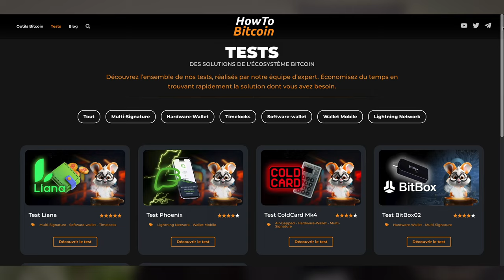Comment acheter du Bitcoin en toute sécurité ?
Comment acheter du Bitcoin en toute sécurité et simplement ? 💸

Les trois étapes à suivre sont à retrouver dans notre vidéo ! Bon visionnage 💫

▬▬▬▬▬▬▬▬▬▬▬▬▬▬ QUI SOMMES-NOUS ? ▬▬▬▬▬▬▬▬▬▬

▬▬▬▬▬▬▬▬▬▬▬▬▬▬▬▬ SOMMAIRE ▬▬▬▬▬▬▬▬▬▬▬▬▬▬▬▬
00:00 Teaser de la vidéo
1:10 L'achat d'exposition au prix du Bitcoin
2:15 La souveraineté monétaire
3:00 Sécuriser ses Bitcoins
6:30 Avoir une adresse Bitcoin
7:45 Nos recommandations de plateformes
11:15 Le récapitulatif des démarches
12:10 Les séries de vidéos à venir
12:20 Notre site HowToBitcoin

▬▬▬▬▬▬▬▬▬▬▬▬▬▬▬▬ NOUS SUIVRE ▬▬▬▬▬▬▬▬▬▬▬▬▬▬▬